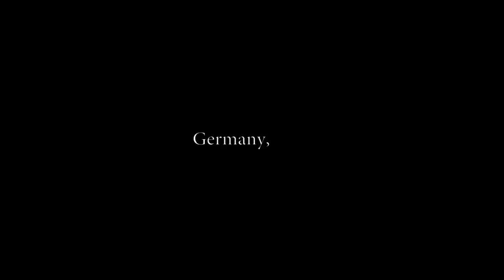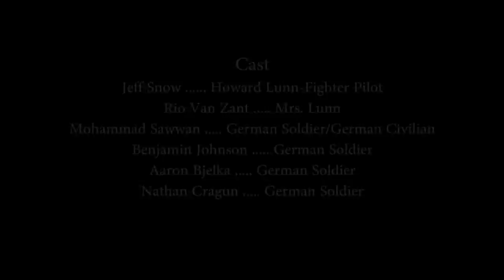Convergence - 48 Hour Short Film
This story follows our main character Howard Lunn, an American Fighter Pilot,  and his journey behind enemy lines in Germany, 1944.

Full Cast & Crew:
Jeff Snow - Howard Lunn
Rio Van Zant - Mrs. Lunn
Benjamin Johnson - German Soldier
Aaron Bjelka - German Soldier
Nathan Cragun - German Soldier
Mohammad Sawwan - German Soldier/German Civilian

Erik Christian Hansen - Audio
Amberlyn Burton - Makeup
Rio Van Zant - Makeup

Tim Burton - Director/Writer/Cinematographer

Full video filmed on:
Nikon D800, Nikkor 24-70, Nikkor 70-200